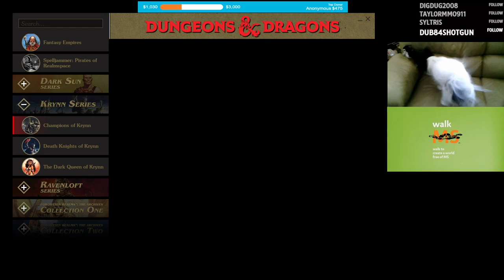Dungeons & Dragons - Champions of Krynn - Part 19